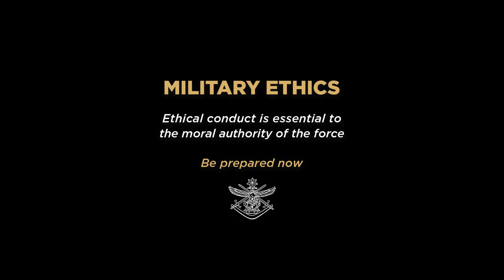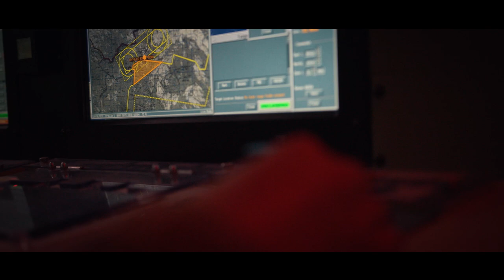Military ethics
The Centre for Defence Leadership and Ethics (CDLE) is the Australian Defence Force’s centre of excellence at the Australian Defence College, located at the Weston Creek campus in the Australian Capital Territory.

As the Learning Management Authority for the ADF on leadership, ethics and character, CDLE provides a range of specialist advice, education and research to advance joint professional military education in these areas.

CDLE’s main focus is the practical application of leadership, ethics, character and cross-cultural competence across Defence. To do this, it draws on joint, all-ranks perspectives, reinforced through real-life case studies, deep personal experience and world-leading research.

Royal Military College of Australia; No. 6 Squadron RAAF; No. 2 Security Forces Squadron RAAF;
Health Operation Conversion Unit…and all the military working dogs of the Australian Defence Force.

V20220917